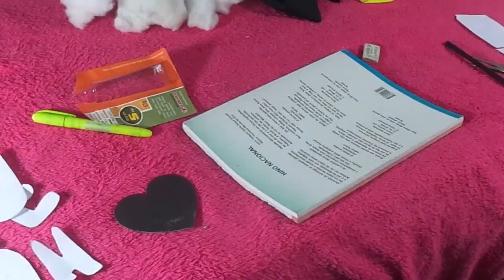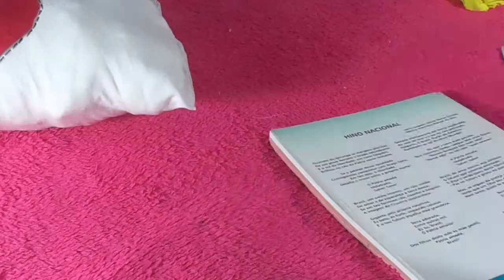DIY: Almofada Decorada-Dia dos Namorados ♥ I